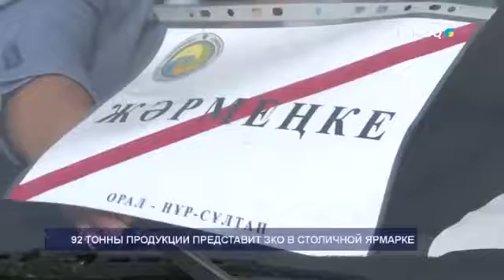92 ТОННЫ ПРОДУКЦИИ ПРЕДСТАВИТ ЗКО В СТОЛИЧНОЙ ЯРМАРКЕ